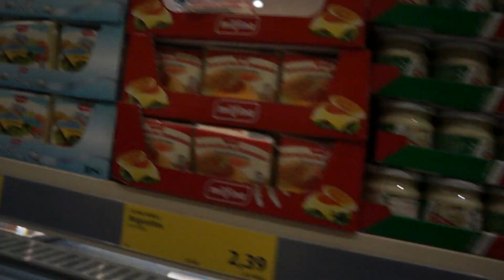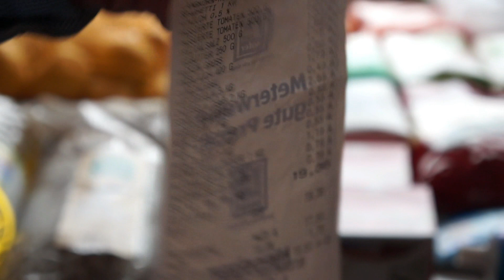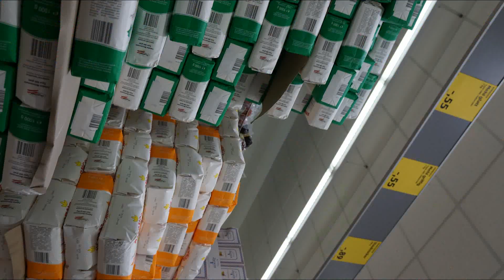Что можно купит на 20 евро в магазине HOFER.Австрия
Цены на продукты в магазине Hofer.Австрия